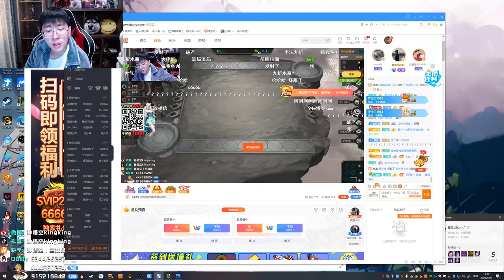【猴哥】蘭林漢悟空： 雲頂之弈（20201007P3）